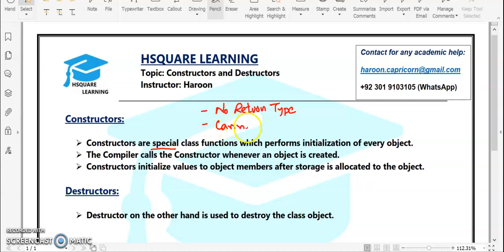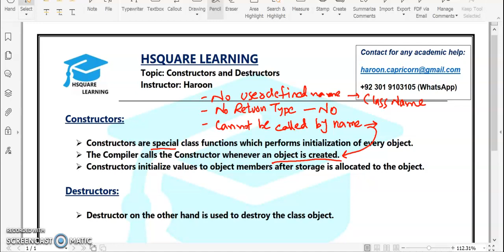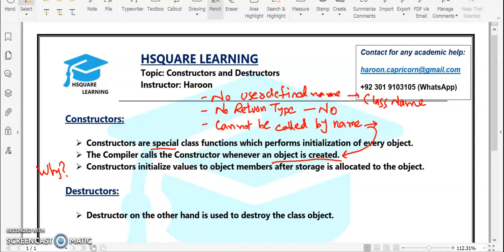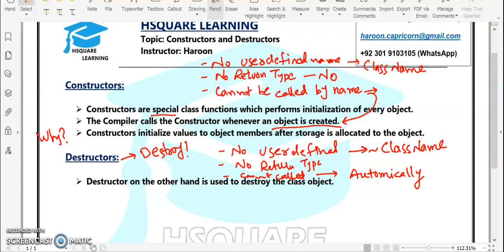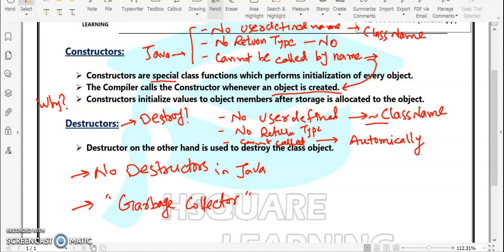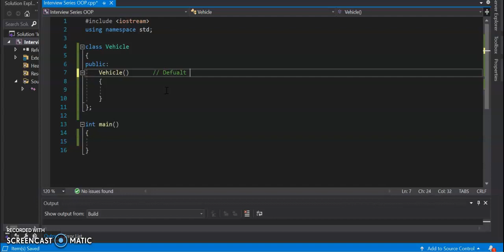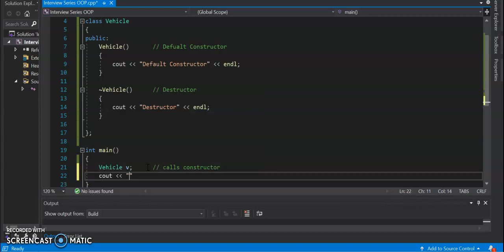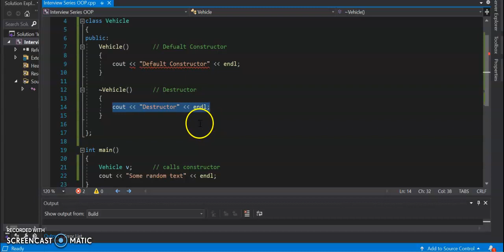Constructors and Destructors | Interview Questions | Object Oriented Programming | (Urdu + Hindi)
Constructors and Destructors
OOP Interview Questions